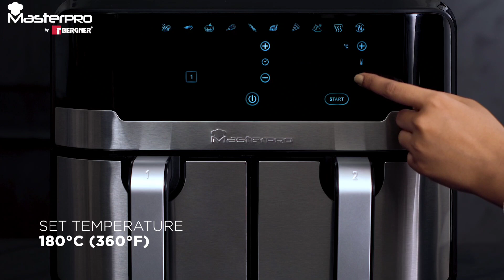Vada Pav Recipe ft. MasterPRO Dual Air Fryer by Bergner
Learn how to create the iconic Vada Pav, a Mumbai street food favorite, with a healthy twist using the MasterPRO Dual Air Fryer by Bergner. This quick and delicious recipe will have you savoring the perfect blend of flavorful spiced potato fritters tucked into soft buns, all without the guilt of deep frying.

Ingredients:
- 4 laadi pav
- 1 tbsp red garlic chutney
- 2 cups chickpea flour
- 1 pinch carom seeds
- 1 cup potatoes (boiled and mashed)
- 1 tbsp garlic (minced)
- 1 tbsp oil, 1 tsp mustard seeds
- 1 pinch asafoetida,
- 4 curry leaves
- 1 tsp turmeric powder
- 1 tsp chilli powder
- 1 tsp garam masala
- Juice of 1/2 lemon
- 1/4 cup coriander leaves (finely chopped)

Method:
- In a pan, heat oil and add mustard seeds to it. Once it begins to crackle, add curry leaves and asafoetida.
- Add garlic and saute this for a minute on low flame.
- Add red chilli powder, garam masala, turmeric powder and add the potatoes to this. Mix well and cook for 3 - 4 minutes.
- Season with salt, lemon juice and coriander leaves and mix well.
- Now roll it into small roundels and keep aside.
- Meanwhile, mix chickpea flour with carom seeds, salt and add water to it. Stir until it achieves a pancake-like smooth consistency.
- Dip the balls into it and place it in the air fryer tray.
- Air Fry it 180 degrees for 12 - 14 minutes. Half way, turn the vadas around and brush it with some oil.
- Air Fry it further for 4 - 5 minutes. Once done, slice the laadi pav and apply garlic chutney on it. Place a
vada in the center and close the pav.
- Serve hot.